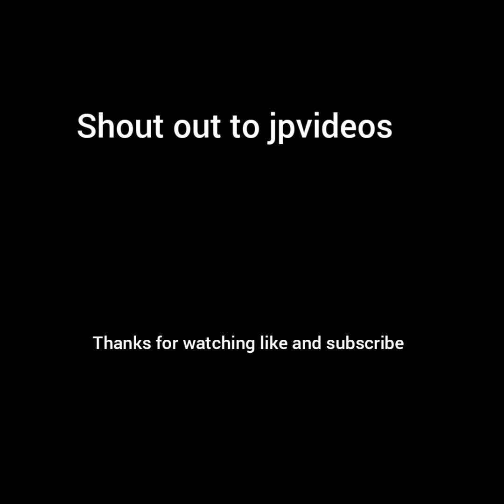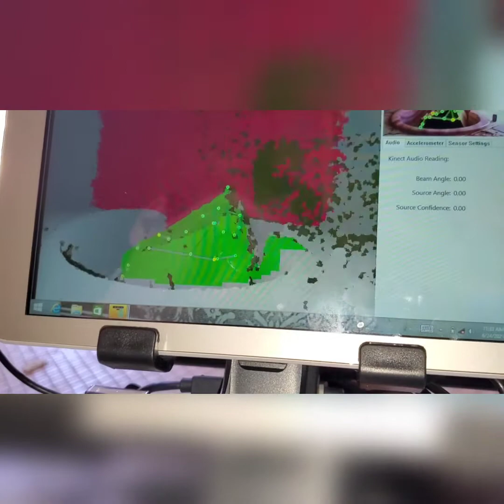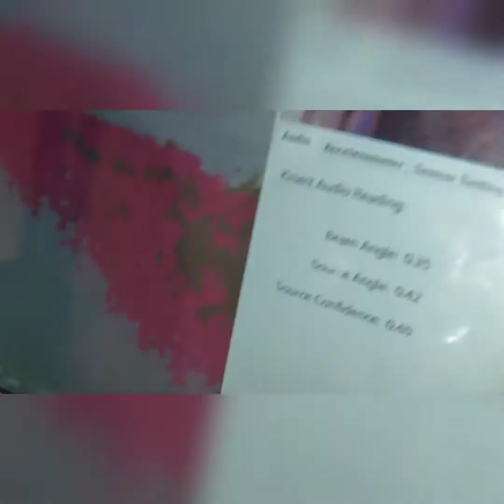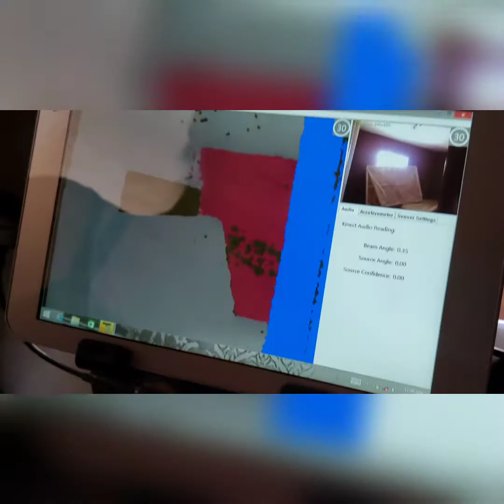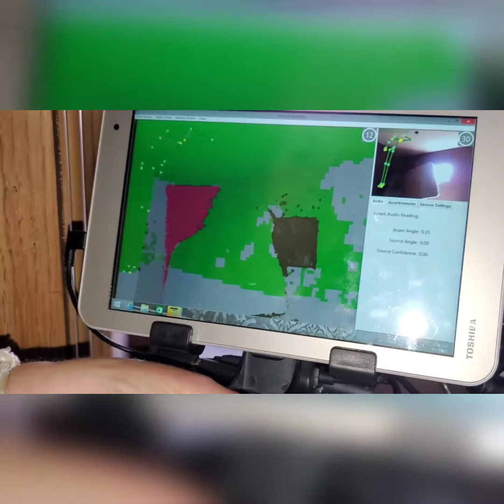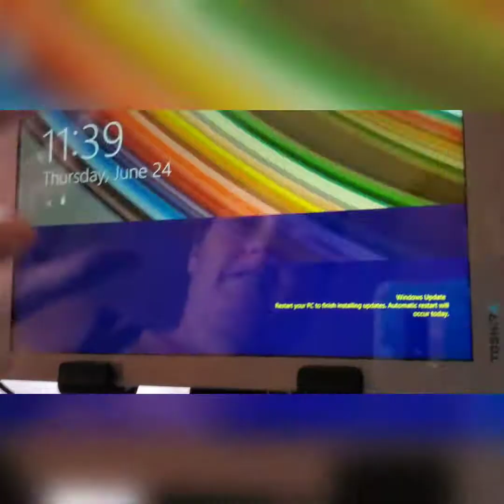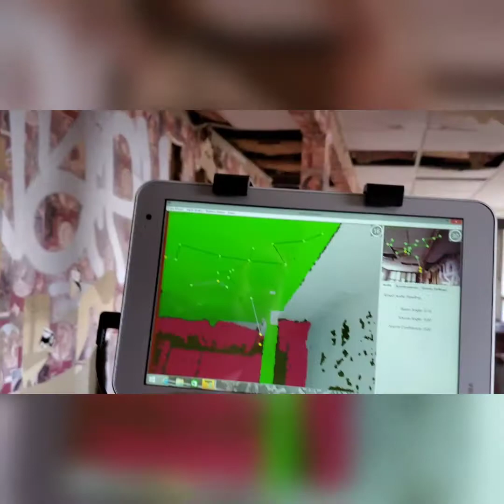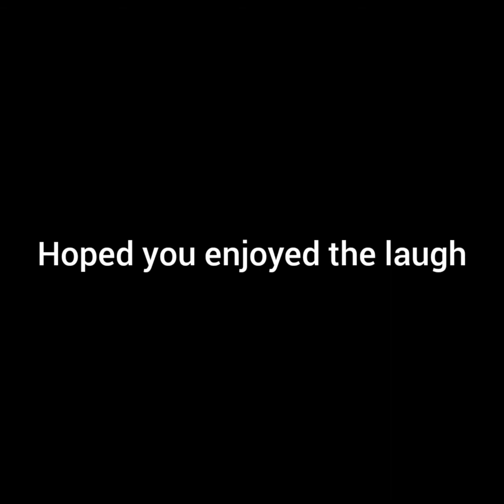Unbelievable Catch On The Sls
latterly caught to ghosts 👻 doing the dirty 😳 and got waved at